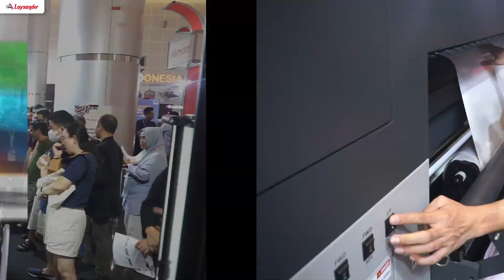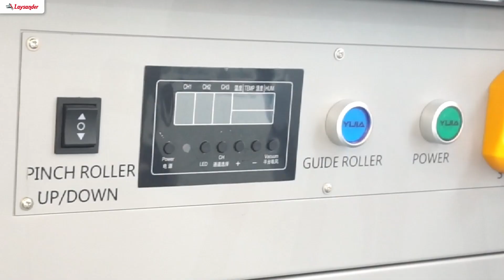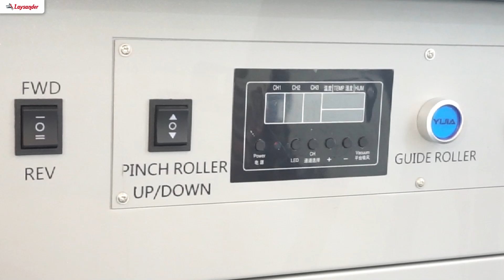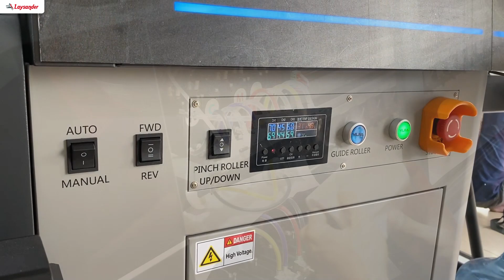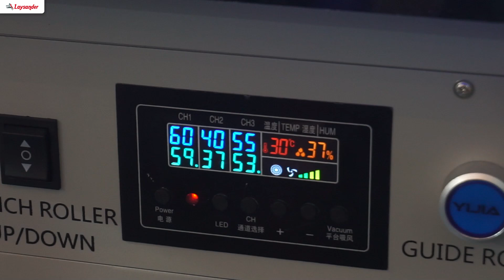Fitur Canggih Printer Liyu XLine KM yang Mempermudah Tugas Operator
Printer Liyu Xline KM dilengkapi dengan fitur Triple Feeding Media yang memudahkan proses loading dan unloading media.

Serta sistem tombol yang memungkinkan pengaturan maju mundur media dengan mudah.

selain itu, terdapat sensor suhu dan kelembaban yang otomatis mengatur kondisi ruangan, dan lainnya.

Fitur-fitur ini meningakatkan efisiensi operasional dan memastikan kualitas cetakan yang tinggi, membuatnya ideal untuk industri digital printing.

Untuk lebih jelas dan detailnya, video ini menjelaskan tentang…
00:00 - Intro
01:00 - Opening
02:06 - Tombol Loading Unloading
03:38 - Sensor Suhu
04:24 - Keuntungan Lainnya
05:57 - Sistem Take Up dengan Angin
08:22 - Closing

Jika Anda tertarik membuat bisnis digital printing, Anda bisa baca artikel ini

Atau, jika Anda sedang mencari mesin digital printing bisa cek di sini

𝗜𝗻𝗳𝗼𝗿𝗺𝗮𝘀𝗶 𝗹𝗲𝗯𝗶𝗵 𝗹𝗮𝗻𝗷𝘂𝘁 𝗱𝗮𝗻 𝗞𝗼𝗻𝘀𝘂𝗹𝘁𝗮𝘀𝗶 𝗕𝗶𝘀𝗻𝗶𝘀 𝗚𝗥𝗔𝗧𝗜𝗦 𝗱𝗮𝗿𝗶 𝗟𝗔𝗬𝗦𝗔𝗡𝗗𝗘𝗥, 𝗯𝗶𝘀𝗮 𝘀𝗲𝗴𝗲𝗿𝗮 𝗵𝘂𝗯𝘂𝗻𝗴𝗶 𝗸𝗮𝗺𝗶 𝗺𝗲𝗹𝗮𝗹𝘂𝗶 𝗪𝗵𝗮𝘁𝘀𝗔𝗽𝗽 𝗱𝗶 𝘁𝗮𝘂𝘁𝗮𝗻 𝗯𝗲𝗿𝗶𝗸𝘂𝘁: